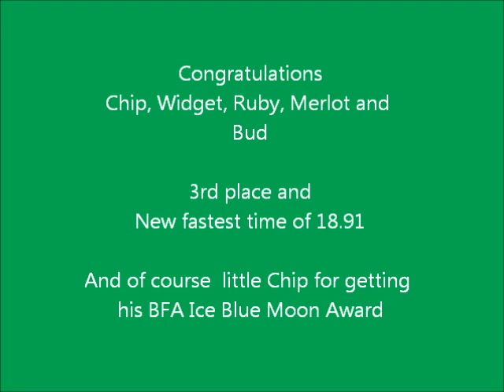Grease Lightning @ Maidstone February 2012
Grease Lightning Flyball team @ Maidstone February 2012